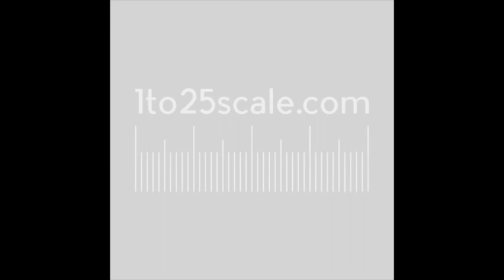1to25scalemovie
Launching soon, 1to25scale.com will be providing models and materials that are particular to the Scenographer's process. Including all those things that we make over and over again! We're starting out by offering 21 styles of laser cut 1to25 scale chair. and they are ready now. So please show us your support by joining our Facebook page and maybe place an order?